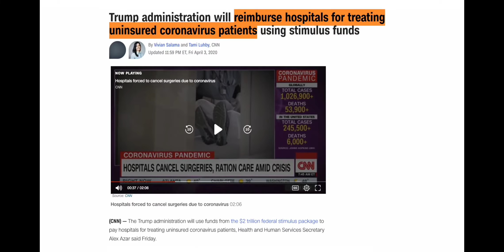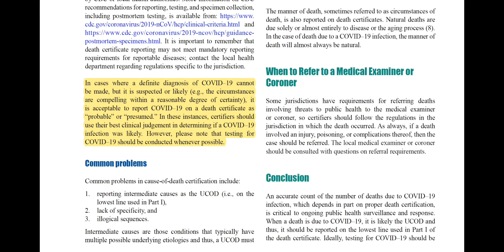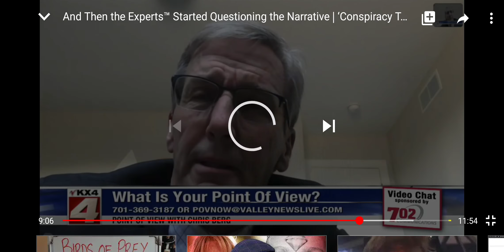Medicine and Money: We're Getting Played f. Matt Christiansen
Not great at writing up descriptions but I don't want to giveaway views, word is YouTube's algorithm prefers long and drawn out descriptions but in my experience, the little arrow rarely gets hit. On this channel, you are the prize and reward, this will never be a ft thing but I appreciate you coming through and spending a little bit of your time listening to a moron rant and sometimes ramble about a vast variety of topics, ultimately whatever I think is